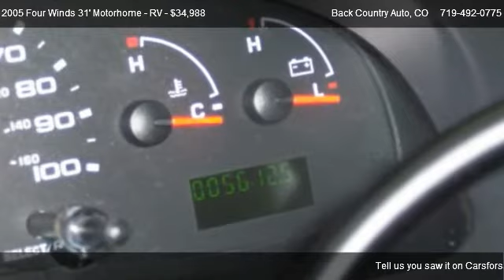2005 Four Winds 31' Motorhome - RV E-450 - for sale in Falcon, CO 80831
Back Country Auto
14010 Judge Orr Road

in Falcon, CO 80831

Come test dirve this 2005 Four Winds 31' Motorhome - RV E-450 for sale in Falcon, CO.

ONE OWNER!

LOW MILES!

SUPER CLEAN!

E450 chasis, V-10 motor with only 56,000 miles!

Seldom used, satellite dish, A/C, well maintained and in excellent condition!

This Four Winds has only been used 10 times in 8 years.  Driven only 700 miles per year.

List price new in 2005 was $54,000.

Awning, tires, A/C, slide out - LIKE NEW!

Interior is fabulous with designer colors.

Sleeps 6 comfortably.  Full kitchen, TV, separate bath/shower combo and toilet.

Also has a nice on-board 4000 watt generator with very few hours logged.

MUST SELL!

We are open Tuesday through Saturday from noon to 6 p.m.  (Closed on Sunday and Monday).

|2 Door|2 Wheel Drive|Automatic Transmission|Camper Mirrors|Air Conditioning|Bucket Seats|Power Door Locks|Power Mirrors|Power Steering|Power Windows|Tilt Steering|AM/FM Radio|CD Player|TV|Antilock Brakes|Driver Air Bag|Passenger Air Bag|